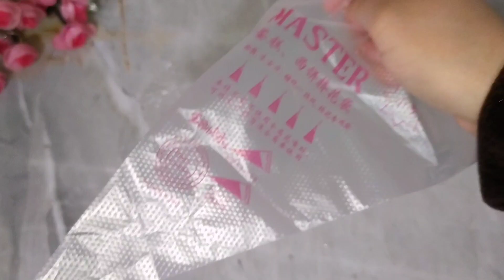بدون فرن❗وصفة حلويات سهلة وسريعة وبسيطة | وصفة لذيذة جدا 😋 Un Dessert Simple et Bon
بدون فرن❗وصفة حلويات سهلة وسريعة وبسيطه | وصفة لذيذة جدا بمذاق كريمي في قمة الروعة❗
مكونات الوصفة 🔥
3 أكواب حليب
2 ملاعق كبيرة نشاء الذرة
1 فلان الشوكولا
3 ملاعق كبيرة ونصف سكر
ملعقة كبيرة كاكاو
3 قطع شوكولاته بالحليب
2 علب بسكويت
كمية صغيرة من الفول سوداني / 44 غ
حوالي 2 ملاعق زبدة / 40 غ
3 ملاعق كبيرة حليب
شوكولاته للتزيين
اذا كنتم تبحثون عن وصفة حلويات سهلة وسريعة بدون فرن تحضر بمكونات بسيطة وطعمها لذيذ وكريمي فشاهدوا الفيديو ، حضرت لكم وصفة تحلية سهلة وبسيطة بدون فرن. هذه التحلية محضرة بالبسكويت والشوكولاته لذيذة جدا وسهلة التحضير.